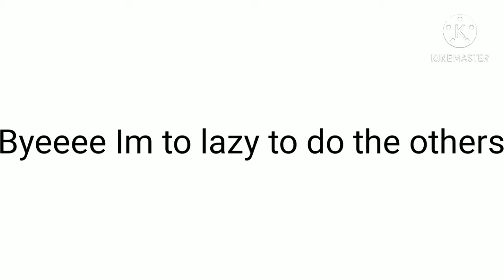hot milk meme|not origanal(wow good grammar there)